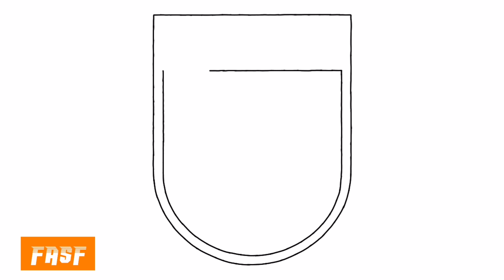Dibujando escudo de Santa Fe